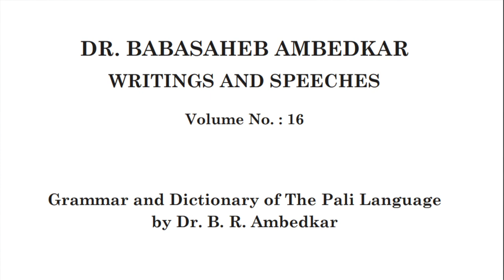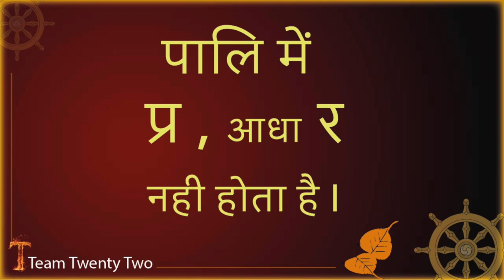बुद्ध भी हैं प्रभू,महाप्रभू/कस्सक/ किसान/BUDDHA IS FARMAR TOO PRABHU /Sudhir Raj Singh/Pali